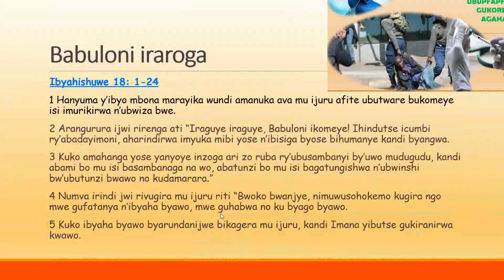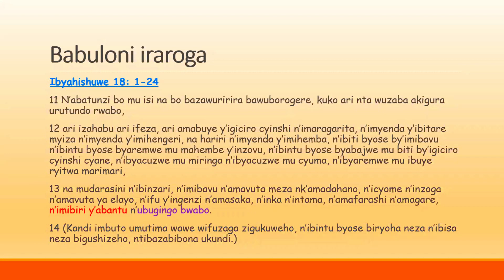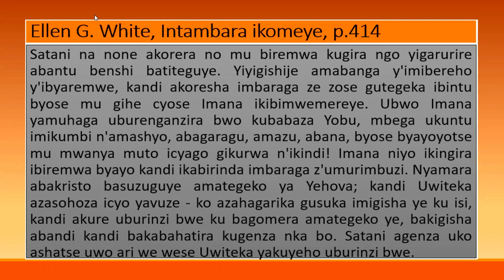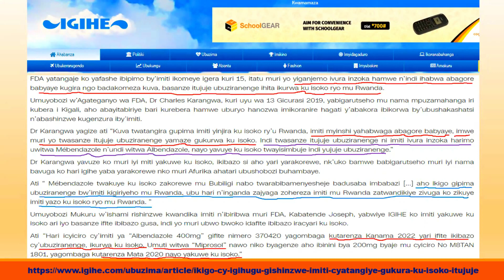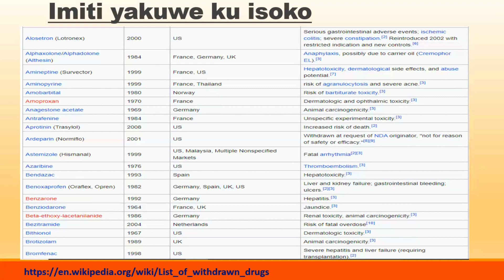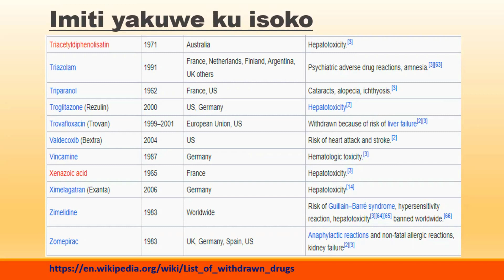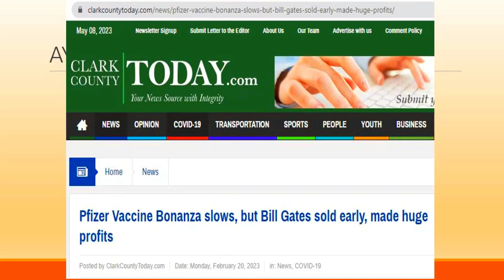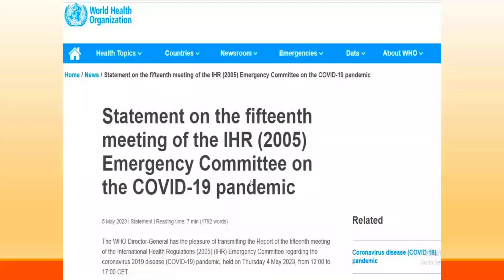UGUTANDUKANA KW'INGENZI (ICYIGISHO CYA2):UBUROZI BWAVUYE KU ISOKO N'UBUKIRIRIMO- Philippe MAZIMPAKA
-IRARIKA N'UMUBURO KU BANYAMADINI, ABAGANGA, ABAPOLISI, ABASIRIKARE, ABANYAPOLITIKE,  N'UNDI WESE WAGIZE URUHARE MU GUHATIRA ABANTU URUKINGO RWA COVID-19. BARARARIKIRWA KWIHANA BYIMAZEYO, BAGASABA IMBABAZI IMANA, ABO BAHEMUKIYE, N'ABATURAGE MURI RUSANGE HAKURIKIJWE IMITERERE Y'URUHARE BAGIZEMO N'AMAHAME Y'UBUTUMWA BWIZA Y'UKO KWIHANA NYAKURI BIGENDA.

-Nta funi nta mujyojyo, INKINGO ZA MALARIYA N'IZA VIH/SIDA NI KIMWE N'IZA COVI-19. IKORANABUHANGA (Technology) z'imikorerwe n'imikorere ni imwe; ni iya MESSENGER RNA, ni iyo GUKORA ABANTU B'ABATUBURANO (Genetically Modified Humans), kKUGENZURA ABATUYE ISI, KUBAGABANYA, no KWIKORERERA AMAFARANGA Y'UMURENGERA (UBUCURUZI BW'IMIBIRI Y'ABANTU bwa Babuloni), ZIGOMBA KWIRINDWA NK'UKO BYARI BIRI KUZA Covid-19.Tugomba kwirinda uburozi bwa Babuloni bw'uburyo bwose.

-Kigaragaza URUTONDE RURERURE CYANE RW'IMITI yari yaremejwe  ko yapimwe neza, maze igashyirwa ku masoko ikagurwa cyane, nyamara NYUMA YO GUKORA IGIHE KIREKIRE CYANE BAGASANGA YARATEYE UBUMUGA N'IMPFU NYINSHI CYANE, iigasoza ikuwe ku isoko. Ibaze ngo ibyo yangije bibazwa nde? Ibaze umuntu abaye yarahatiye undi uburozi nk'urwo, amaraso ye yazabazwa nde ku kunsi w'urubanza rw'Uwiteka?